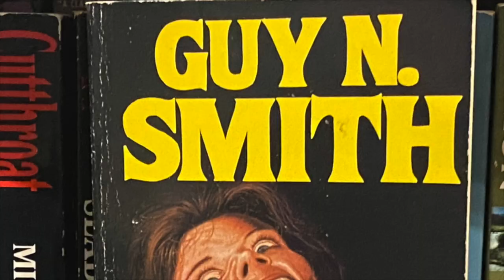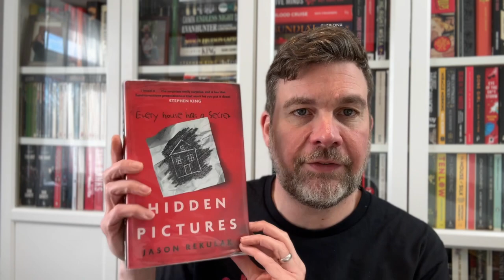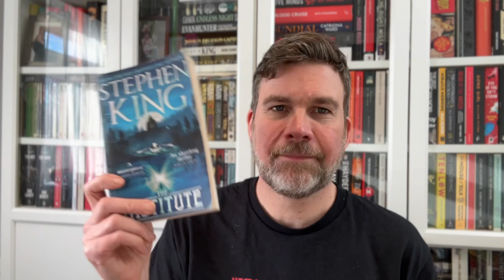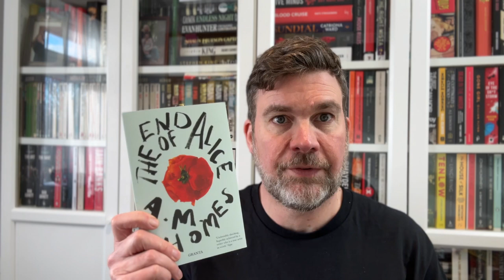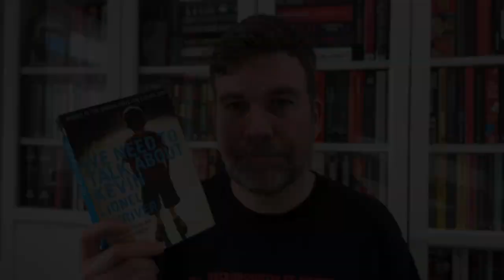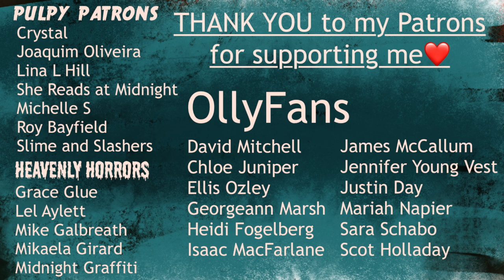Are we thinking about genre the wrong way?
Channels mentioned : @superblomper